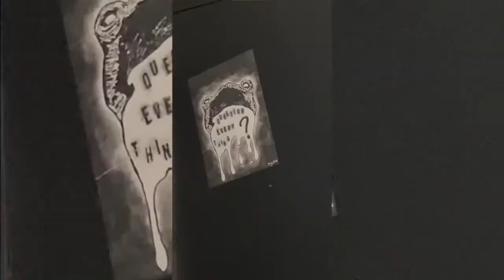Backstage d’un shooting photo (studio & photographe)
Merci au photographe Eddy Abimbi
Et à la couz pour ces p’tites vidéos

hiiiiii !
Suis moi ;) pour rejoindre la communauté

Hii ! Pour les nouveaux,
Moi c'est Carly, j'ai 18 ans et je suis parisienne.
Je partage avec vous mes passions : mode, maquillage, sport... en créant des vidéos de divertissement.

Autres infos :
Anniversaire : 8 février 2002 verseau
Je filme avec mon appareil OLYMPUS pen

Maillots de bains SumerShe code 20% : carly
Bijoux B&S -30% code : carly30
Esdomera bagues -10% code Carly
Cheerz : -5€ code PANDZP (dès 10€)
Chaussures, vêtements Buzzao -10% carlylovelytb10
Faux cils magnétiques -10% Carly10